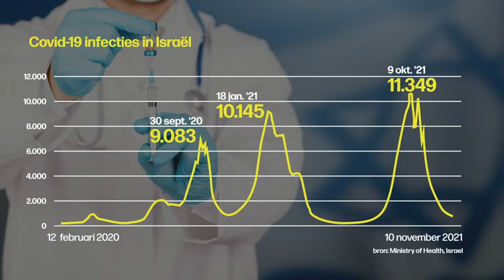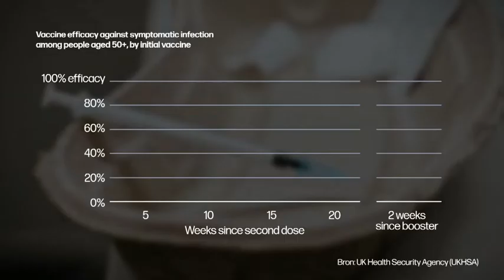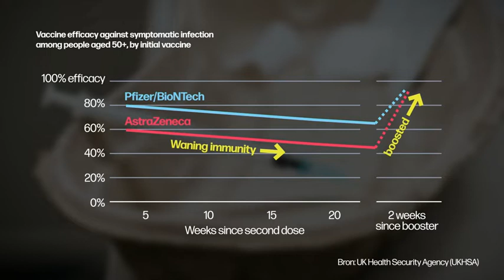VRT | Terzake - woensdag 17 november 2021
00:37 Overlegcomité
25:39 Boosterprik

Opnieuw mondmaskers in de horeca, ook in openbare binnenruimtes en een boosterprik voor iedereen. Het Overlegcomité kwam vandaag samen om maatregelen tegen de stijgende coronacijfers te nemen. Hilde Crevits, Vlaams viceminister-president (CD&V) licht de beslissingen toe bij Pieterjan De Smedt. Iedereen zal een boosterprik van het coronavaccin ontvangen. Maar niemand weet hoelang dit zal werken tegen het coronavirus. Viroloog Johan Neyts (KULeuven) ontwikkelde met zijn team een vaccin dat tegen alle varianten werkt. Hij geeft meer uitleg in de studio. In Israël heeft al meer dan 40 procent van de bevolking een boosterprik ontvangen. Hoe is de situatie daar nu?